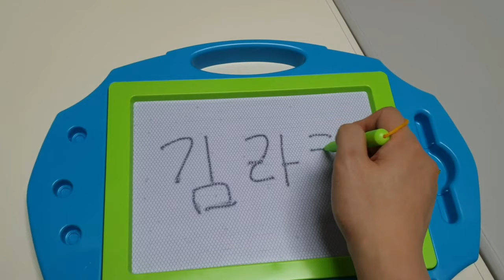다이소 리뷰!! 밥 아저씨도 울고 갈 13개월 아기의 그리기 실력🖼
다이소 리뷰 !!

다이소에서 구입한 자석 그림판을 이용한 13개월 아기의 그리기 연습.

다이소 갔다가 눈에 들어와서 사봤는데 생각보다 좋았다.

아직 구강기가 끝나지 않은 아기들 한테는 이만한 그리기 도구가 없을 듯 하다.

입으로 가져가지만 않으면 진짜 펜을 주고 싶지만..

조금만 더 크면 종이에다가 그리게 해줄게~